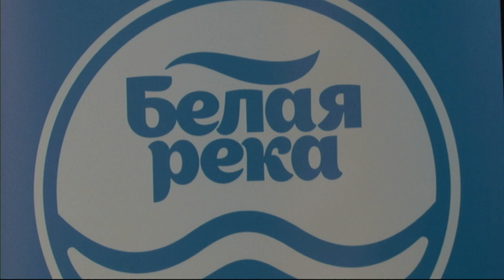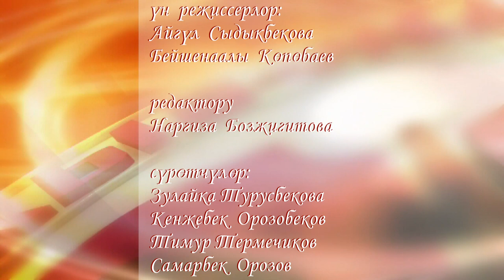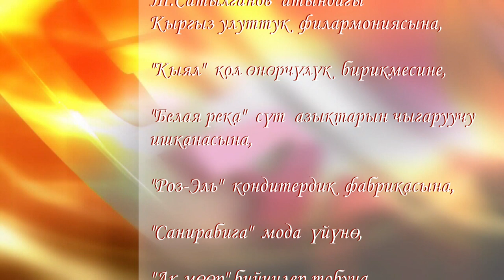Кыргыз - Казак өнөр адамдарынын айтышы - Сармерден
Мындан ары "Алма медиа" ютуб каналында КЫРГЫЗСТАН жылдыздарынын сиз көрө элек өзгөчө кыргызча видеолору, ырлары, клиптери, кызыктуу маектери жарыяланат.